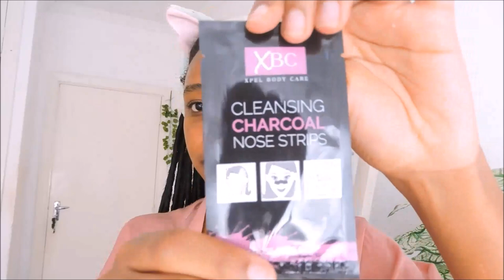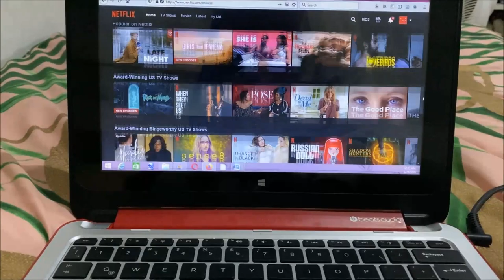My Pamper Routine 2020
Dear Tfam,

Welcome back to another video! I've missed you guys! This week I filmed my 2020 pamper routine because I don't know who needs to hear this but you need to give yourself at least one pamper day! My pamper day includes shaving, face masks, eyebrow shaping, white head extraction, yoga and a whole lot of Netflix.
I'd love to know what you do on your pamper days and also what you're watching on Netflix.

🌿Products mentioned:
🌿Cosmo face and body scrub- Carrefour at junction mall

🌿’Venus shavers' - Miniso at Yaya
Exfoliating gloves: Carrefour at Junction

🌿Double ball massager: Miniso at Junction

🌿Garnier charcoal face mask: carrefour

🌿Marwa Shea Butter: by @afrikambiu on Instagram

🌿Jean Marc body splash: carrefour at junction
XBC nose strips: Chandarana at Adlife Mall

With Love,

Temina

Lukrembo- brunch

Lukrembo- together

Lukrembo- cheese

PAMPER ROUTINE 2020

AT HOME SPA DAY 2020
RELAX AND UNWIND ROUTINE